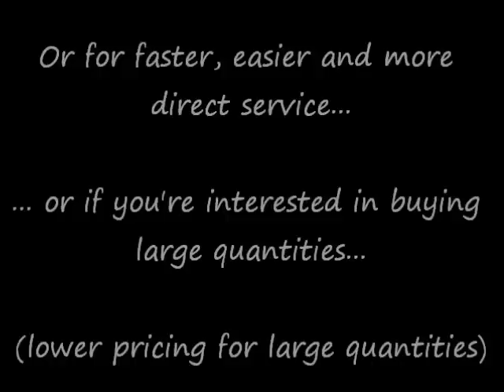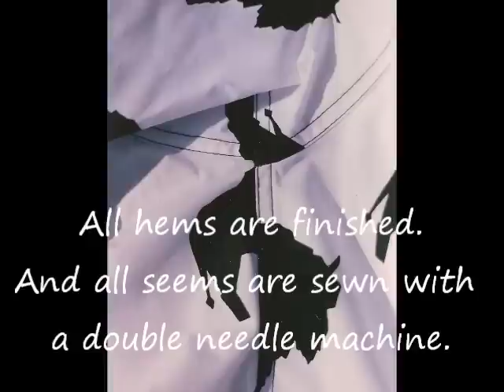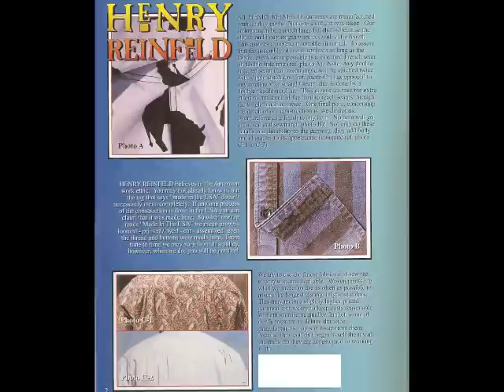Buffalo Bison Tatonka Men's Western Cowboy Shirt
100% MADE IN THE USA. I take pride in knowing that our garments are 100% made in the U.S.A.. It's sad, but to qualify for the "Made in the U.S.A." label usage, only 1 part of the process has to be done in the USA. That means the garment can be 99% made overseas but the buttons were sewn on in in the USA to get the right to use this label. That disappointed me, so I made my personal standards higher.  I went out of my way and I made sure the cotton was grown here, that my fabrics were loomed here, the thread was spun here, the buttons were made in the U.S. & I manufactured these on American soil.

I am a horse trainer in Montana. Long time buyer, first time seller. In addition to training horses, I used to manufacture a line of Men's Western/Cowboy Shirts under the name of HENRY REINFELD'S. It's a tough racket trying to be a road rep so I thought I'd bring the shirts directly to the public instead. There are only a limited amount of shirts available. Normally, these shirts brought $49 in retail stores but I thought I'd give Ebay buyers a decent break.

***IMPORTANT: See the photo in photo gallery for the photo from our catalog of how our garments are made with modified french seems. Our garments are made with finished hems and double stitching everywhere including collars & cuffs.

100% Managua cotton and is a 4 oz fabric. The buffalo/bison are graphically designed and a silk screen print. This shirt has been styled in the oxford look to keep the pattern adult, yet fun and as to not look trendy or campy looking.

WASHING INSTRUCTIONS:  You can wash these at home. However, this is not a solid white shirt, so do NOT use hot water and bleach. To keep the black its blackest and the white its whitest, it is best to have the shirts professionally laundered. But again, you do not have to.

Cinch, Cavenders, Sheplers, Drysdales, Wrangler, Levis, South Dakota Badlands, Mount Rushmore, Dances with Wolves.